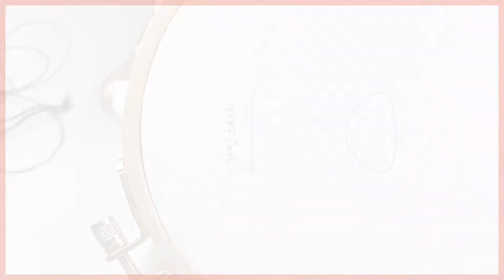[프랑스자수] 체인 스티치 / Chain stitch / hand embroidery stitch tutorial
프랑스자수 스티치 강좌

📍체인 스티치 (Chain stitch)
체인 스티치는 기본적으로 제일 많이 사용하는 스티치로 고리가 연결된 체인 모양입니다
아웃트 라인 스티치와 더불어 도안의 선을 표현하기도 하고 면을 가득 채울때도 사용하는 기법입니다

내손으로 만드는 일상,
아트조이와 즐거운 취미생활 함께 해요

아트조이에 있으며 이를 침해하는 허가 없는 복제, 도용, 배포 등
법률 위반으로 별도 통보 없이 법적 책임을 질 수 있습니다. 😔